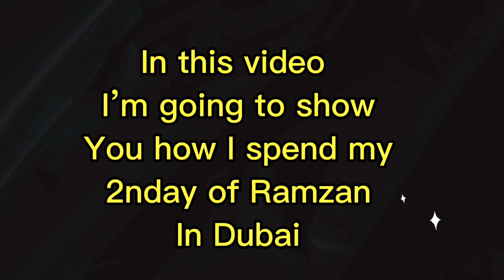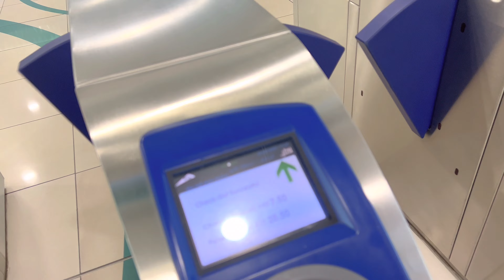Second day of Ramadan in Dubai first jummah of ramdan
ASALAM ALIKUM FANs..
Need youR support fans
Hit share the video/spread my channel